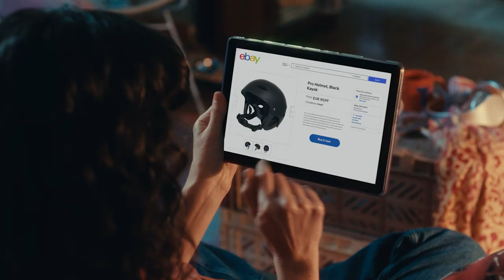eBay: Director's Cat